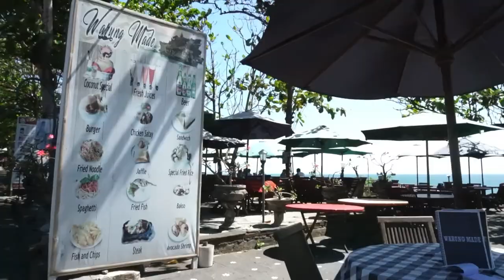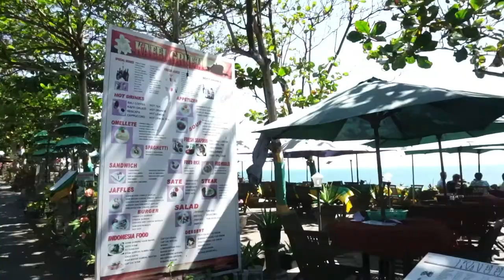Walking in TANAH LOT TEMPLE BALI |Indonesia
Tanah lot is a Rock formation off the Indonesian island of Bali
Walking in pilgrimage temple Pura Tanah Lot temple was amazing a popular tourist and cultural icon